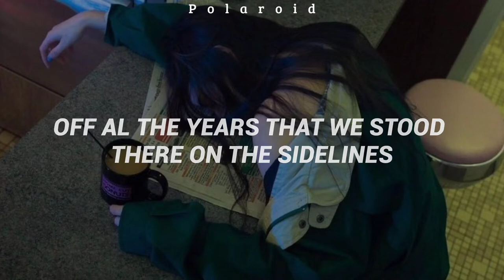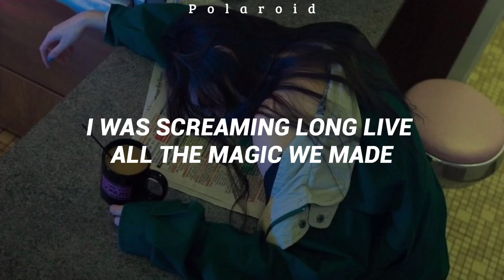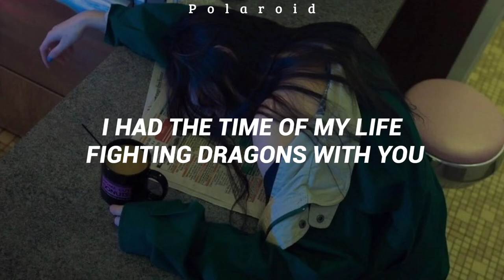ʟᴏɴɢ ʟɪᴠᴇ - ᴛᴀʏʟᴏʀ sᴡɪғᴛ ᴘᴀʀᴛ. ᴘᴀᴜʟᴀ ғᴇʀɴᴀɴᴅᴇs (ʟʏʀɪᴄs)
LETRA

Lembrei desse sentimento
Gritando dentro de nós
Éramos todos meninos
E em cada um vivia uma paixão

Como na cena de um filme
Vencemos pesadelos
Enfrentando os dragões
Criados por nossos medos
Fruto da imaginação

De frente a uma nova era
Na onda de uma canção
Nós construímos história
Mente, alma e coração

Long live the walls
We crashed through
How the kingdom lights shined
Just for me and you
I was screaming long live
All the magic we made
And bring on all the pretenders
One day we will be remembered

I said remember this feeling
I passed the pictures around
Of all the years that we stood there
On the side-lines wishing for right now

We are the kings and the queens
You traded your baseball cap for a crown
When they gave us our trophies
And we held them up for our town

Long live all the mountains we moved
I had the time of my life
Fighting dragons with you
The look on your face

Hold on
Just spinning around
Confetti falls to the ground
May these memories break our fall

Lembrei do momento
Que fiz promessa pra nós dois
Pintando o nosso destino
Puro e simples, pleno
E sem fim

Que fosse assim
Sem um "goodbye"
Fosse pra sempre um "cheguei"
O sonho que construímos
Me vi feliz, eu te achei

Será muito mais
Que achar
Será muito além
Que pensar

We crashed through
I had the time of my life with you

Long, long live the walls
We crashed through